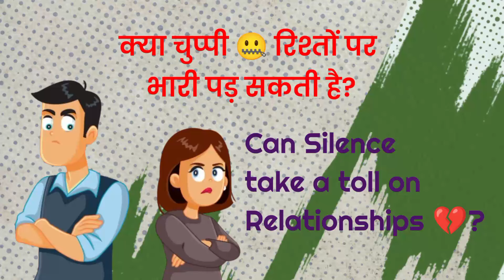Can silence break relationship? | क्या रिश्ते में खामोशी अच्छी होती है?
Description

I, Dr. Bibhash Chandra Jha, heartily welcome you to my YouTube platform.

In this video I have presented the fact that to keep any relationship in life permanent and alive, it is necessary that we maintain communication between our relationships.  Even if for some reason one party gets hurt, the other party should use their wisdom and save their relationship from breaking.

My views expressed in the video are bilingual i.e. Hindi and English.

I am sure you must have liked my presentation.

Your Queries -

Can silence break relationship?
Does silence mean love?
क्या रिश्ते में खामोशी अच्छी होती है?
रिश्ते में खामोशी का क्या कारण है?
Is it good to stay silence 🤐?
Can silence heal a relationship? 🐵